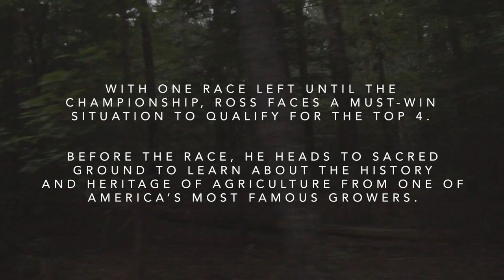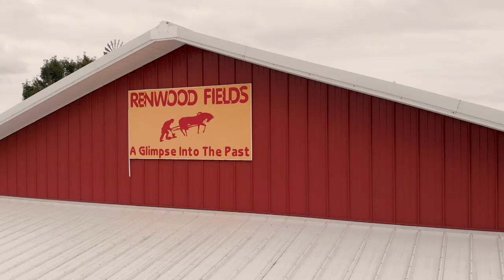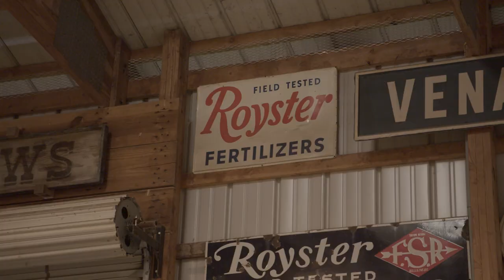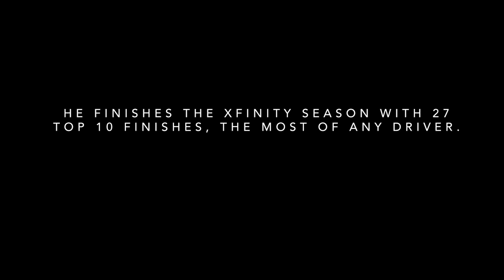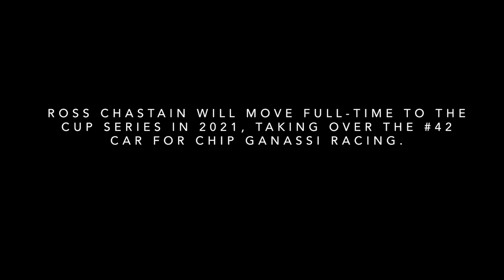TWO-TRACK MIND featuring Ross Chastain | Episode 11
Ross Chastain's future comes into focus after visiting the farm of the legendary grower David Hula.

In "Two-Track-Mind," a docuseries produced in partnership with Nutrien Ag Solutions, we follow Ross Chastain as he chases down his dream of racing glory while finding inspiration and a home away from home on farms across America.

Play every weekend!